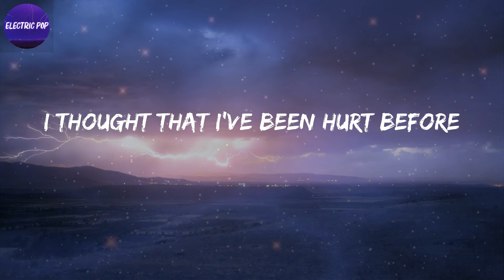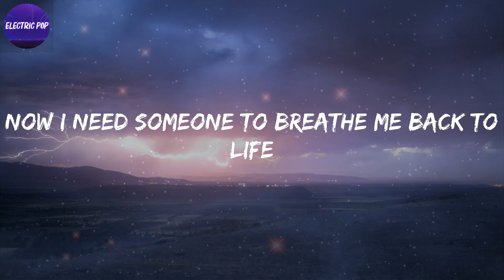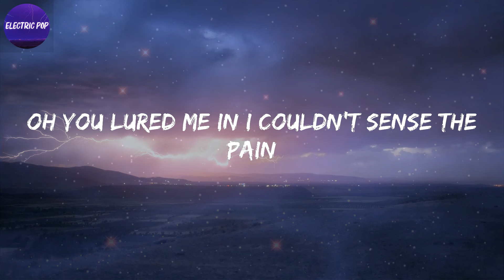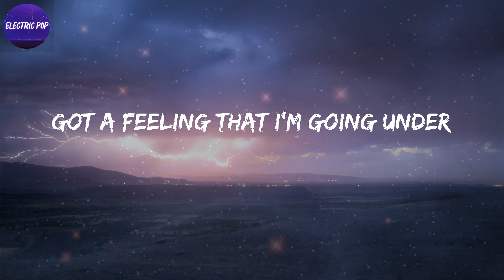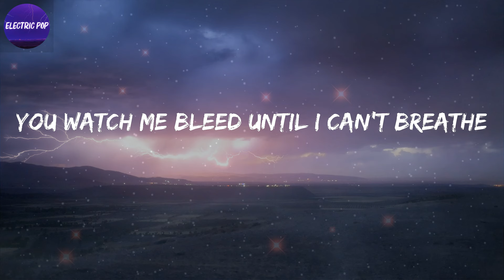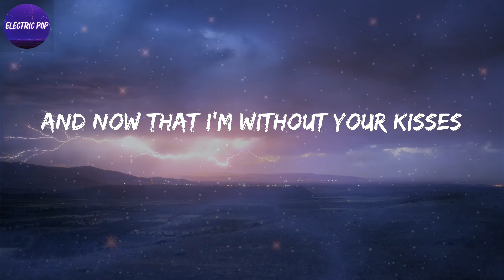Shawn Mendes - Stitches (Lyrics)